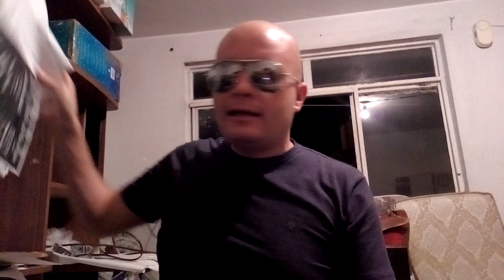Razones por las que escucho DEATH METAL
Solo algunos puntos por los que me gusta escuchar el género musical más pesado del planeta: EL DEATH METAL.